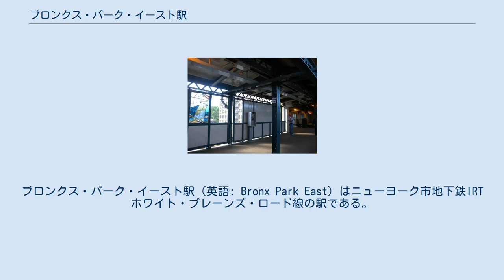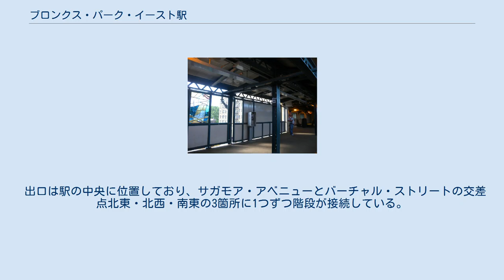ブロンクス・パーク・イースト駅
ブロンクス・パーク・イースト駅（英語: Bronx Park East）はニューヨーク市地下鉄IRTホワイト・プレーンズ・ロード線の駅である。
ブロンクス区ヴァン・ネストとペラム・パークウェイに跨がるサガモア・アベニューとバーチャル・ストリートの交差点に位置し、2系統が終日、5系統がラッシュ時混雑方向のみ停車する。
 駅は1917年3月3日のIRTホワイト・プレーンズ・ロード線177丁目駅（現：ウェスト・ファームズ・スクエア-イースト・トレモント・アベニュー駅）- 東219丁目駅（現：219丁目駅）間の延伸開業と同時に開業した。
相対式ホーム2面と緩行線2線・急行線1線を有した2面3線の高架駅で、急行線を走る定期列車はない。
 駅の南側ではIRTダイアー・アベニュー線が合流するため、駅ホーム南端からは東側にダイアー・アベニュー線の線路を望むことができる。
次の東180丁目駅との間には東側にユニオンポート車両基地が、西側に東180丁目車両基地が位置している。
 駅には2006年にカンジダ・アルバレスにより製作されたアートワーク『B is for Birds in the Bronx』が設置されている。
 出口は駅の中央に位置しており、サガモア・アベニューとバーチャル・ストリートの交差点北東・北西・南東の3箇所に1つずつ階段が接続している。
 ウィキメディア・コモンズには、ブロンクス・パーク・イースト駅に関するカテゴリがあります。